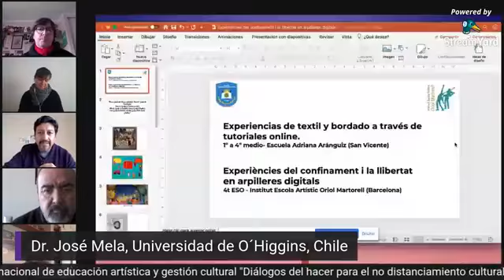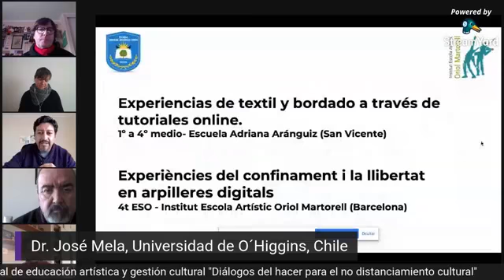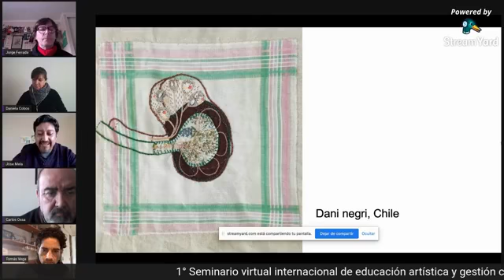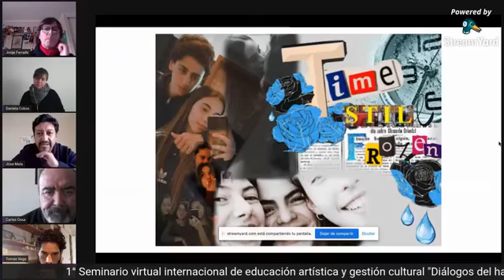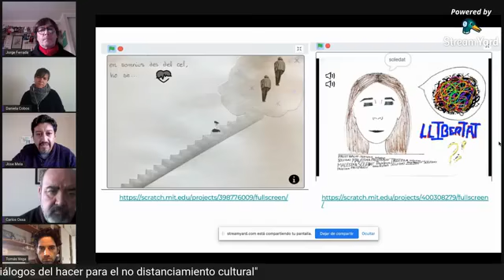Diálogos del hacer para el no distanciamiento cultural III